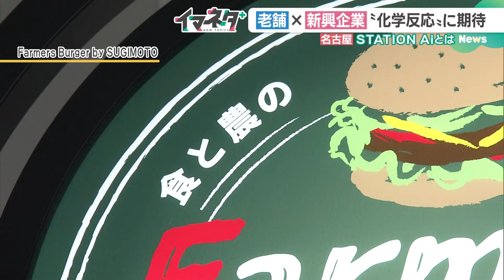STATION Aiがグランドオープン 名古屋で老舗企業も巻き込み、ビジネスの化学反応を目指す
”ものづくり王国”に新拠点。10月31日、名古屋市にオープンした「STATION Ai」。新たな挑戦をしようとする企業を、全面バックアップします。

【X】
●メ～テレニュース
●ドデスカ！